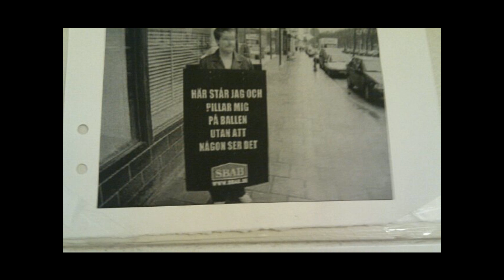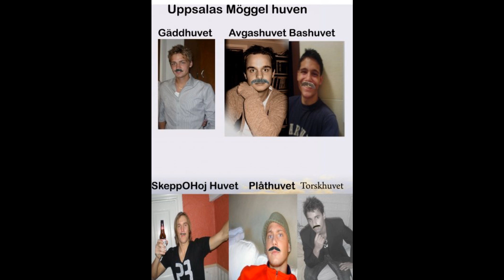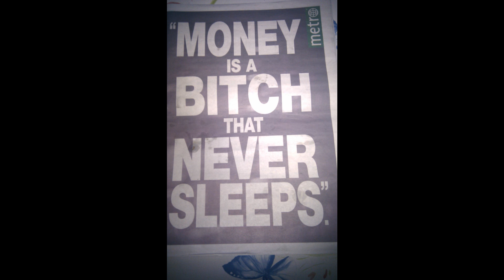Amiroz. tell me